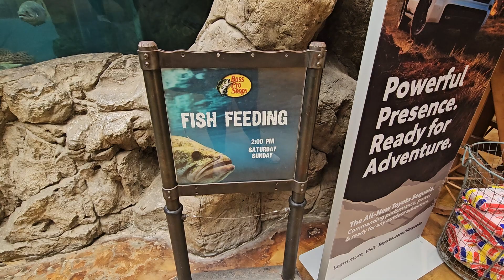Have you seen Waterfalls and a Pond inside the Store?! Bass Pro Shops. Part 3 Вот это магазины.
Welcome to Bass Pro Shop, your ultimate destination for all things outdoors! Whether you're an avid angler, a camping enthusiast, a hunting aficionado, or simply someone who loves to experience the beauty of nature, you've come to the right place.

In this channel, we're all about sharing our passion for the great outdoors and helping you make the most of your outdoor adventures. From informative product reviews and tutorials to exciting fishing trips, hunting expeditions, and camping adventures, we've got it all covered.

Stay up-to-date with the latest outdoor gear and equipment with our in-depth reviews and recommendations.

At Bass Pro Shop, we believe in preserving and protecting the natural world we love to explore, and we're committed to responsible and sustainable outdoor practices. We'll also keep you informed about important conservation and environmental initiatives.

Get ready to experience the great outdoors like never before with Bass Pro Shop! 🌿🌄🏞️